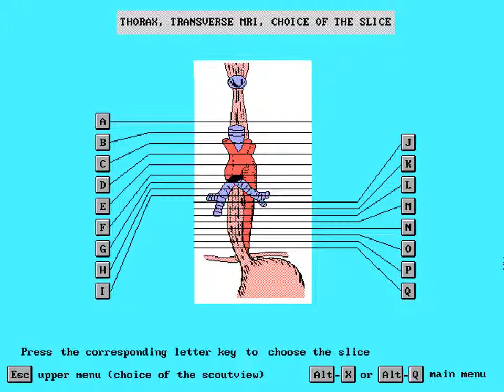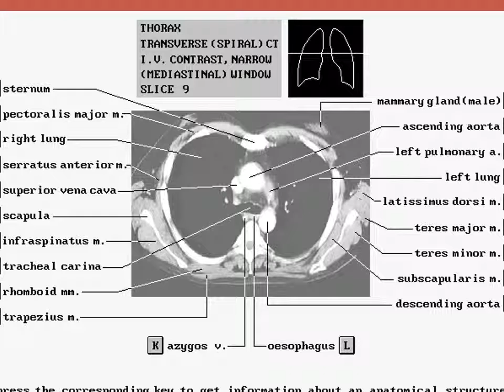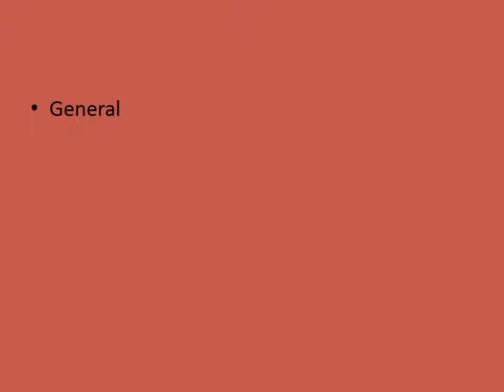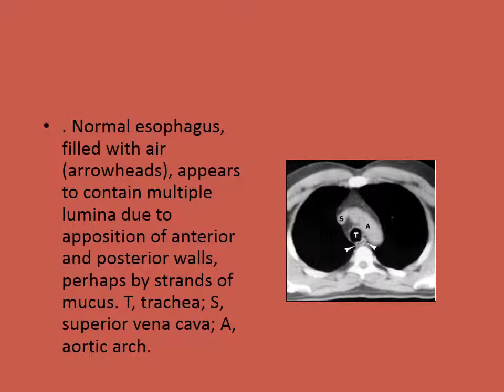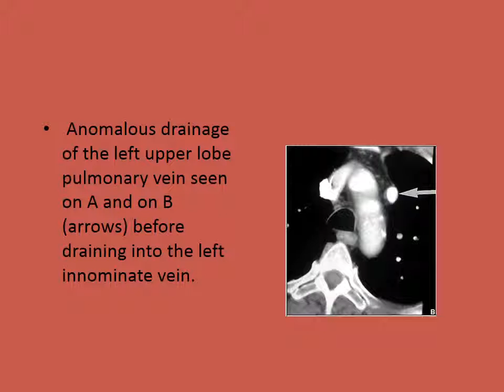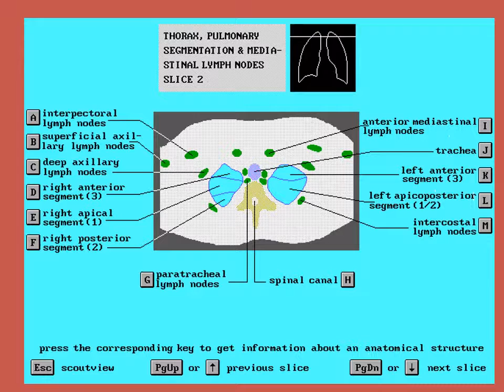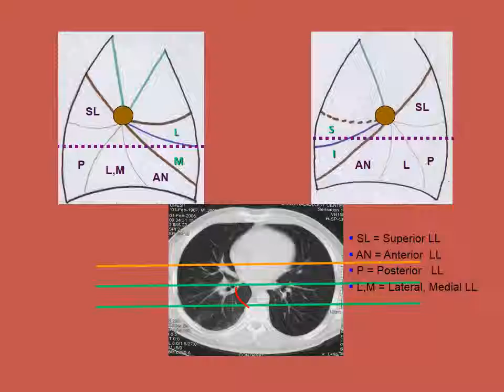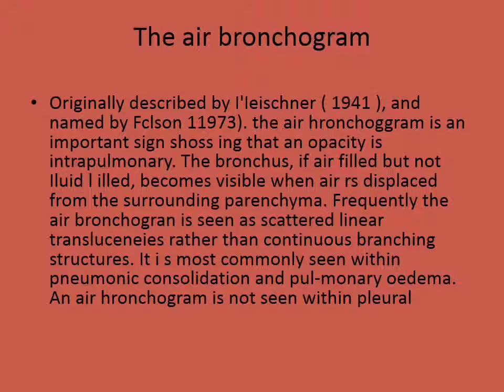CT MRI CHEST ANATOMY